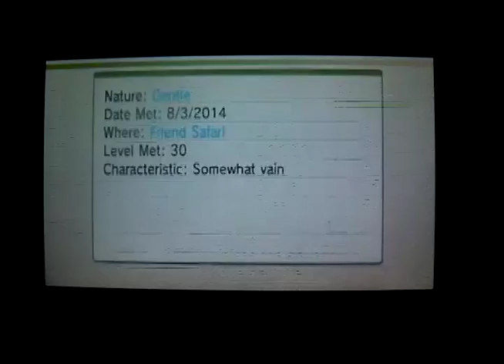[LIVE!!] Shiny Smeargle in Friend Safari in Pokémon X!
Finally another Shiny! I'm soft resetting for a Legendary Pokémon in the time i'm off from work. Hope to get it soon!